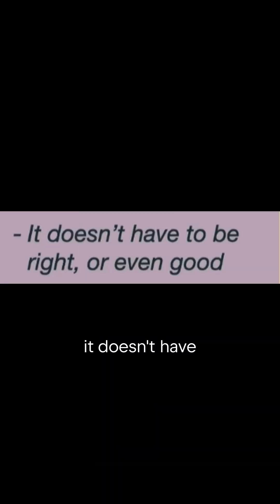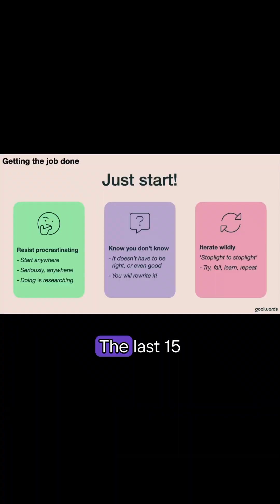How to Become a Software Engineer?